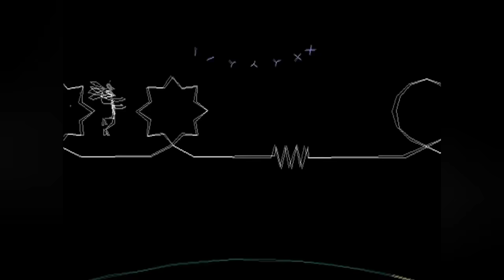Top 50 Underrated PlayStation 1 (PS1) Games Of All Time - Explored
Hey there, gamers! Today we are gonna take a trip down memory lane and revisit the PlayStation 1 era with 50 underrated games that you may have missed. Although the PS1 has many well-known titles, there are also many lesser-known games that are worth playing due to their distinctive gameplay, captivating stories, and innovative mechanics. Come along with us as we explore the PlayStation library and discover some hidden gems that will reignite your love for this cherished console. So without further ado, dust off your controllers and jump right into this video.

0:00 Introduction
0:52 Future Cop: LAPD
2:02 Alien Resurrection
3:05 Parasite Eve 2
4:19 Vagrant Story
6:49 Bloody Roar
8:03 Space Hulk: Vengeance Of The Blood Angels
10:23 Legacy of Kain: Soul Reaver
15:55 Brave Fencer Musashi
18:26 Legend Of Legaia
20:54 Silent Bomber
22:17 Croc: Legend Of The Gobbos
23:33 Colony Wars: Vengeance
24:55 Wild Arms 2
27:10 Bushido Blade
32:18 Dragon Valor
34:31 Tobal 2 STAGE 4
35:22 Cyberbots: Full Metal Madness
38:11 Battle Hunter
39:56 Blaster Master: Blasting Again
47:51 Blood Omen: Legacy of Kain